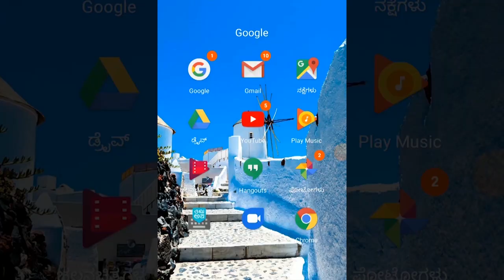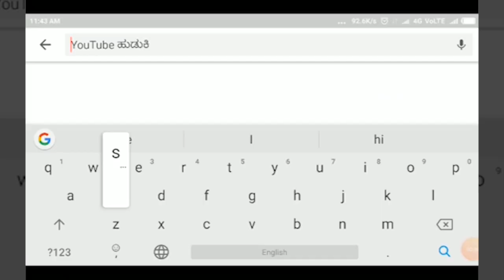PACHAPUR- ಬಸಾಪುರ ಗ್ರಾಮದಲ್ಲಿ ರಾಷ್ಟ್ರೀಯ ಪೋಷಣಾ ಅಭಿಯಾನ ಕಾರ್ಯಕ್ರಮ||SATYAM TV KANNADA